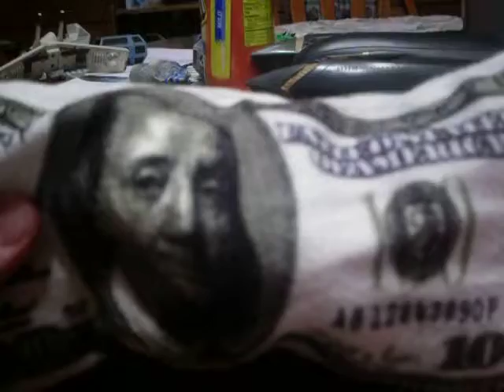flash doesn't like benjamin franklin!!!!!!!!!!!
flash seriously doesn't like one of our former presidents:benjamin franklin!